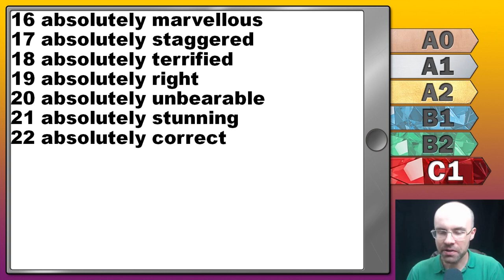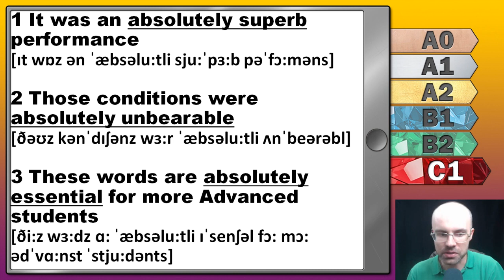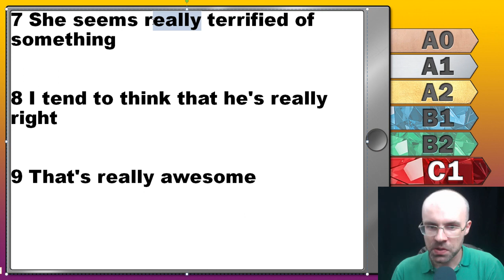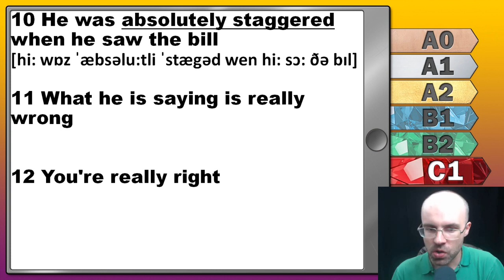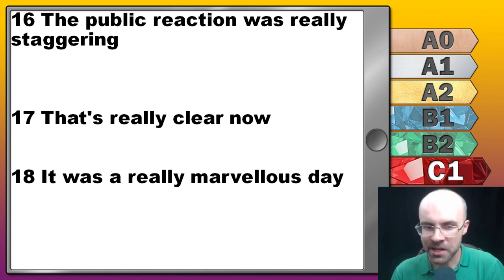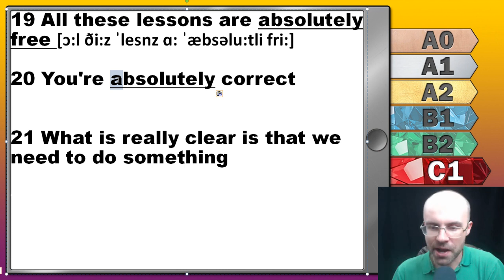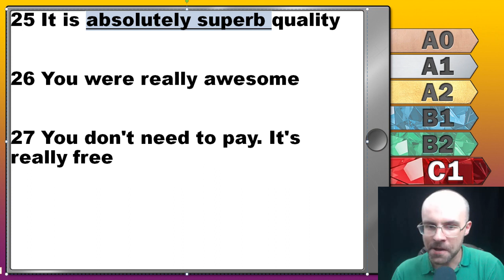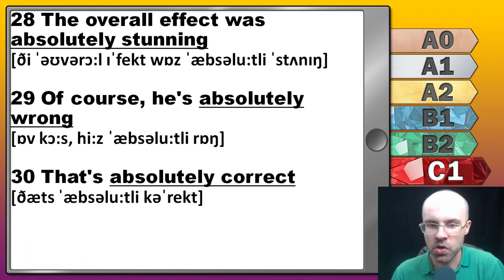Английский язык для продвинутых за 50 уроков С1 Уроки английского языка Урок английского языка 42